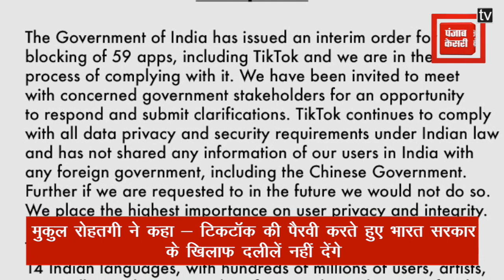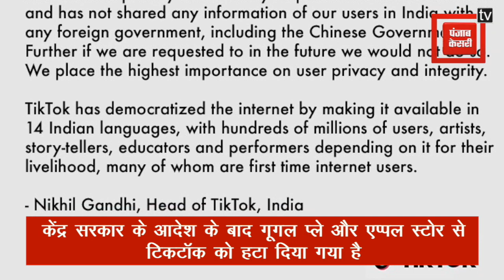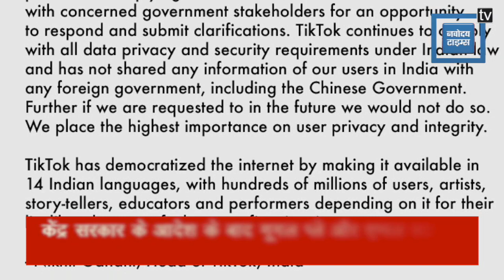Tik Tok को एक और झटका,पूर्व अटॉर्नी जनरल मुकुल रोहतगी ने केस लड़ने से किया इनकार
लद्दाख में एलएसी पर चीन की धोखेबाजी के खिलाफ देश में गुस्सा बरकरार है. भारत सरकार ने सोमवार देर रात 59 चीनी ऐप्स पर बैन लगा दिया है. चीनी कंपनियों के खिलाफ जनता-सरकार की मुहिम के बाद अब पूर्व अटॉर्नी जनरल मुकुल रोहतगी ने सुप्रीम कोर्ट में टिकटॉक कंपनी की पैरवी करने से साफ मना क